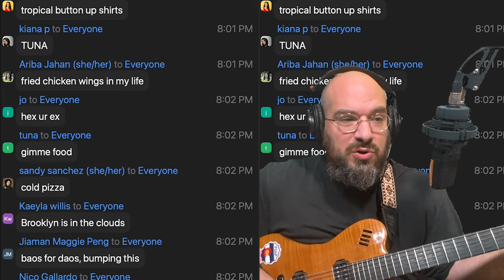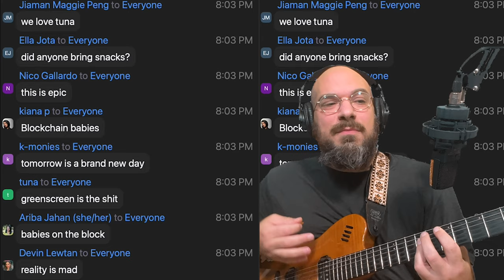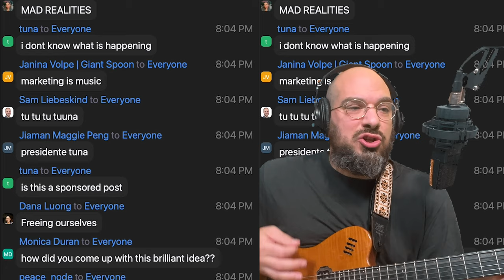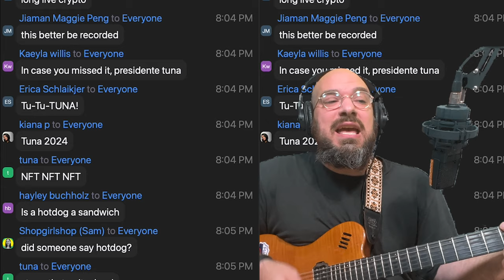Tuna In The Clouds (improvised) | Song A Day #4956